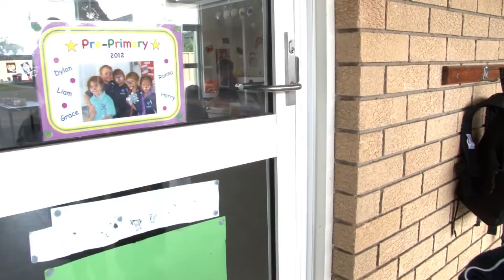Student Campus Tour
This private Christian school is co-educational, Kindergarten to Year 12 and located in Albany, Western Australia. It offers on campus and distance education.